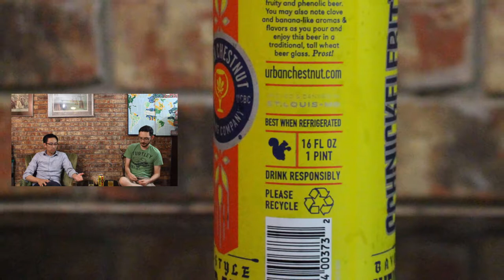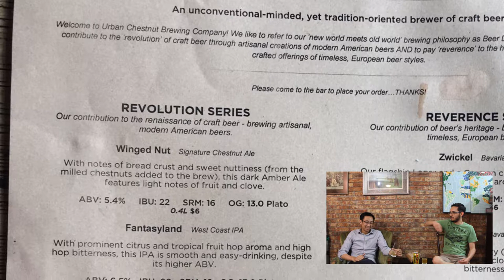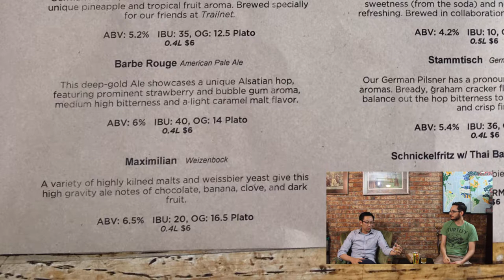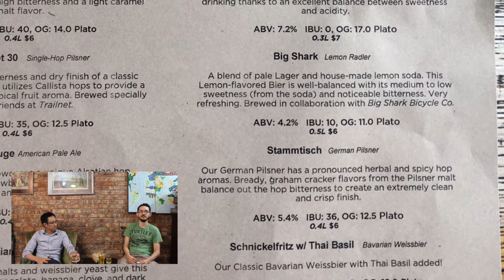Urban Chestnut Schnickelfritz Bavarian Weissbier - 073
Urban Chestnut Schnickelfritz Bavarian Weissbier